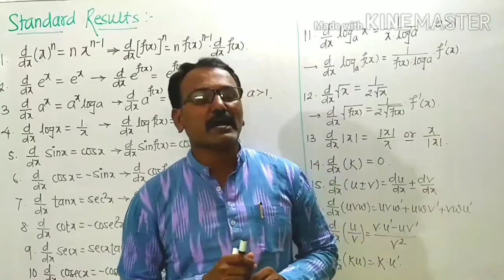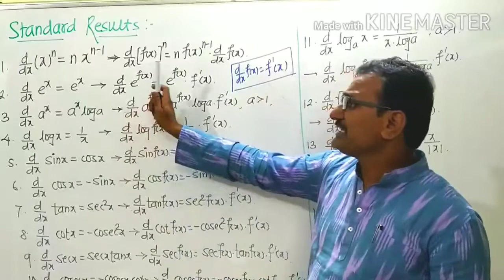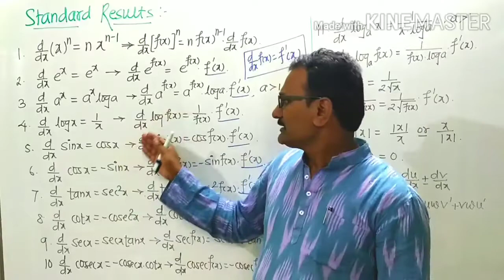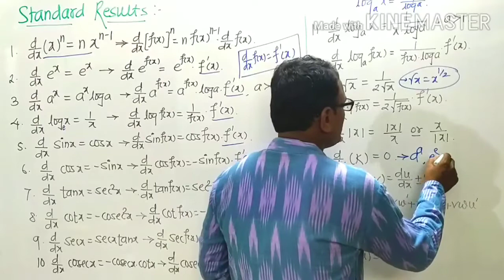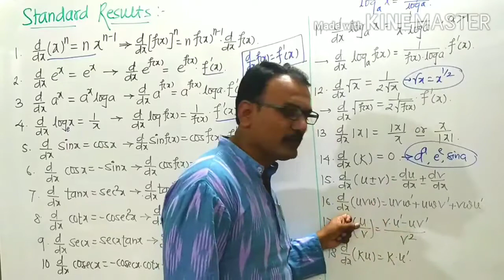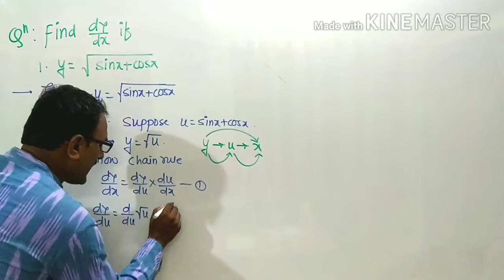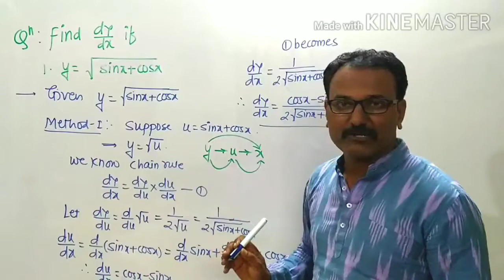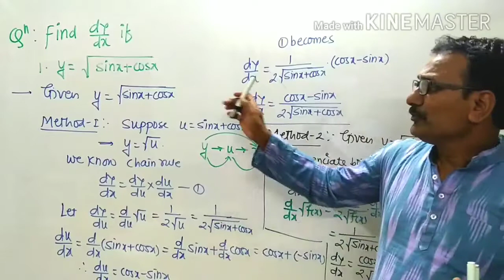Derivatives -4 By Mr.Yuvraj Gawali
Formulae Of Derivatives Of Composite Functions